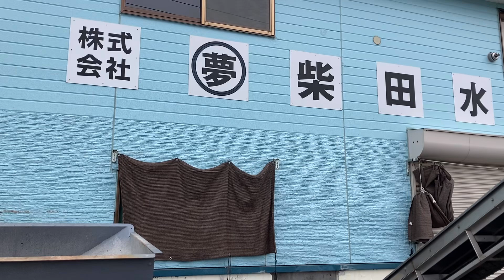【帆立】枝幸帆立本操業始まりました!